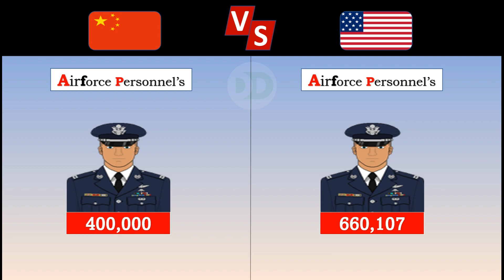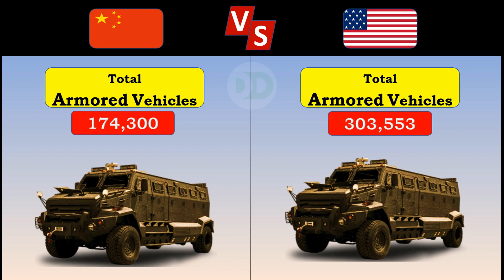USA vs CHINA | Military Comparison